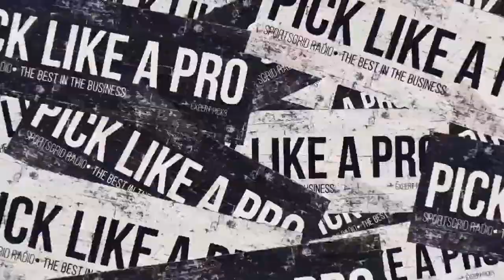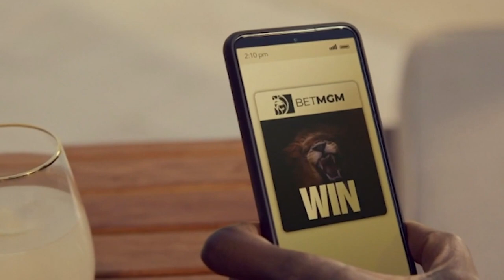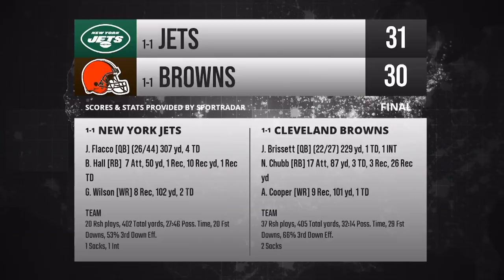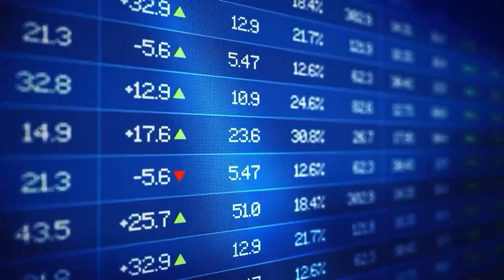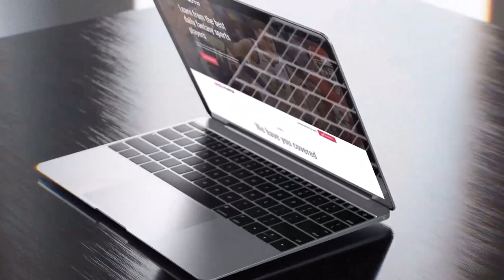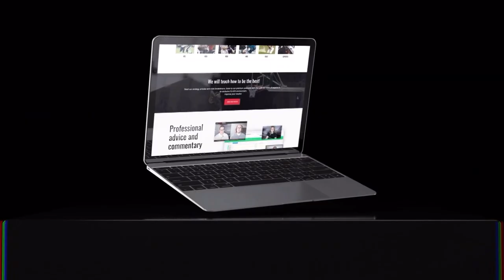Bills, Eagles, Lamar Jackson, 9/19/22 | Ferrall Coast To Coast Hour 1